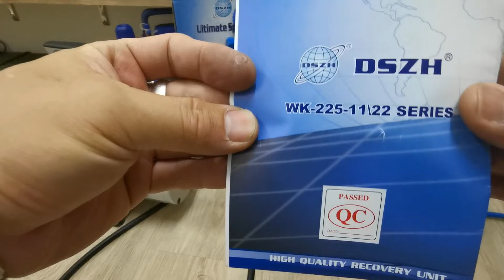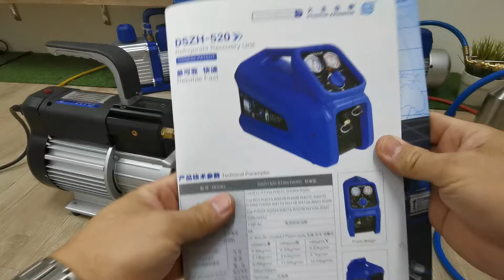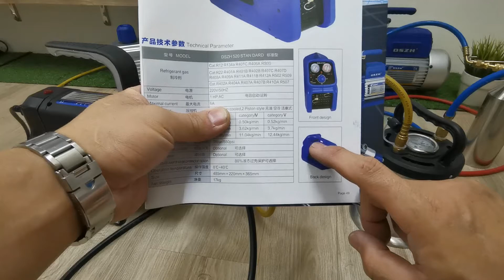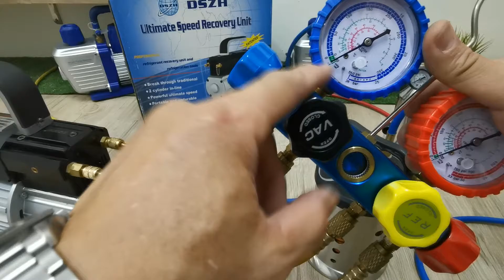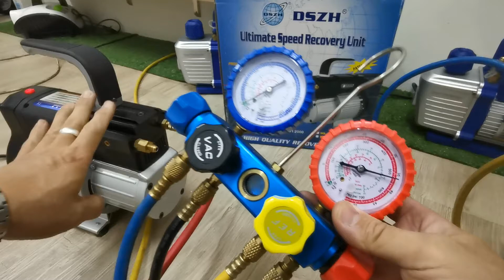Recovery Machines 冷媒回收机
Remember to turn on English subtitles.
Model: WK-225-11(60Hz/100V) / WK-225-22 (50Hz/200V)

0:00 Intro
5:07 Why do we need different types of pipes
7:51 Pipes connection
9:22 Suppress process (Adding pressure)
11:24 Recovery process
12:49 Pressure testing
16:15 Closing